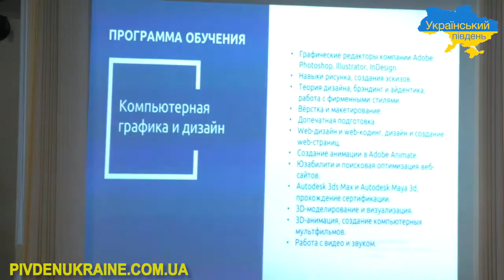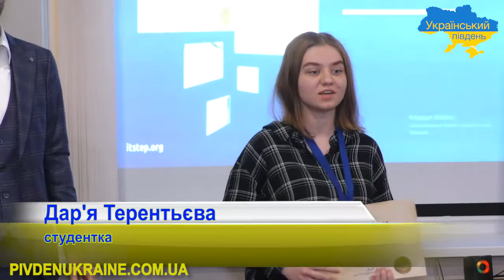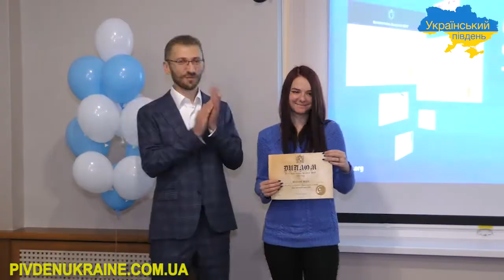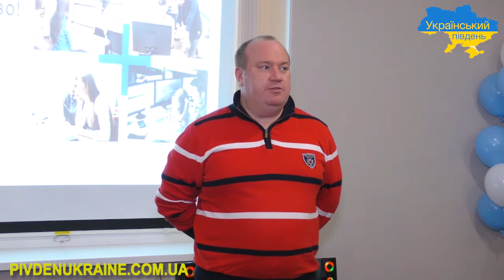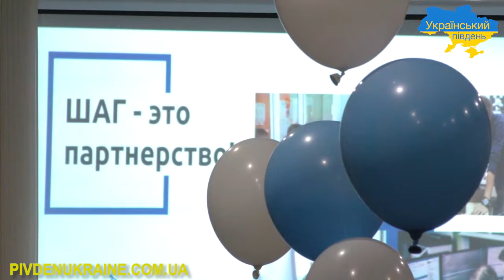Випускний Херсонської філії комп'ютерної Академії Шаг